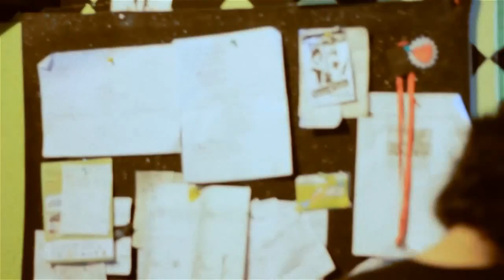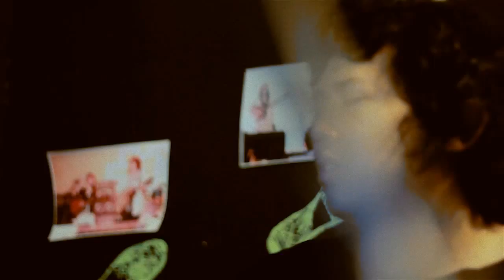Special Live Music Video | KNEE & TOES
Special Live Music Video by KNEE & TOES

Images & Editing : Rahadyan Amandita
Sounds : Bie Paksi
Location : Malang, Indonesia
December 2012